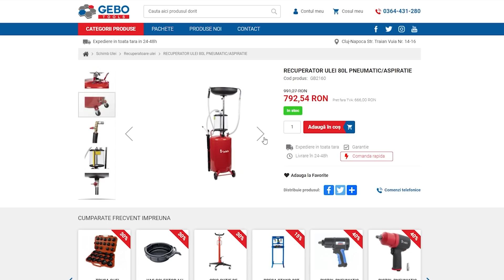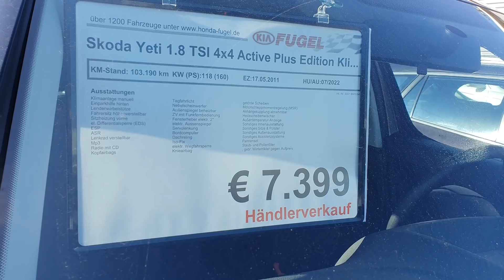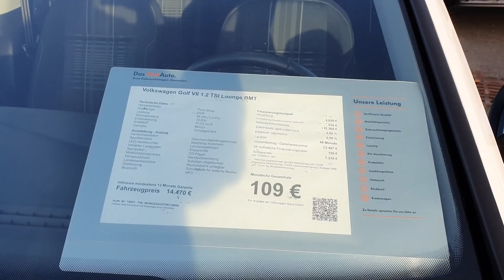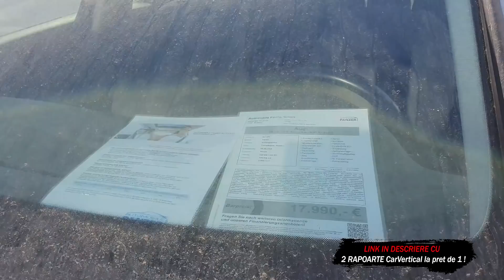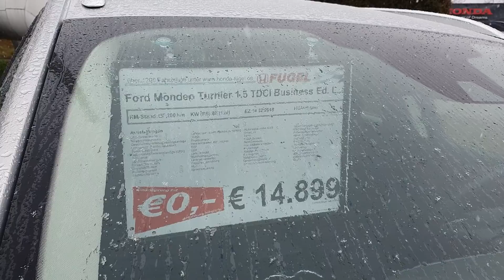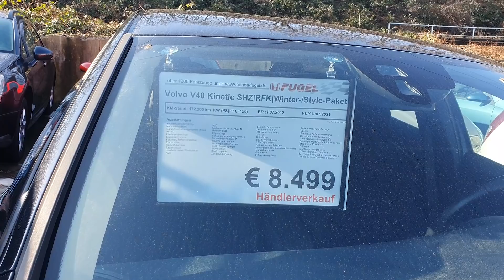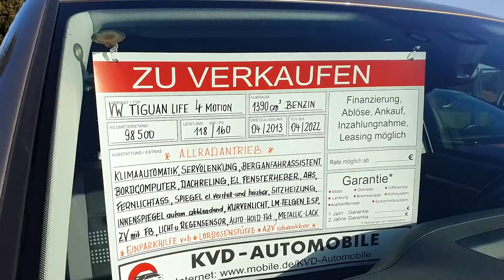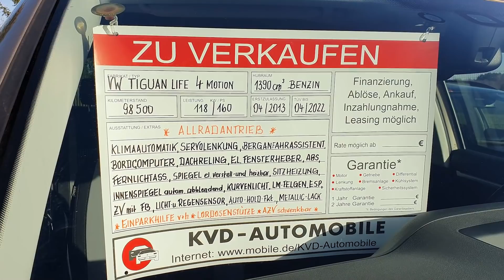La ce Masini din Germania au mai scazut preturile ?!?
Masini second hand din diferite parcuri auto din Germania si mai noi si mai vechi care s-au ieftinit!!

Verifică o mașină pe CarVertical cu REDUCERE 10% (doar prin acest link)